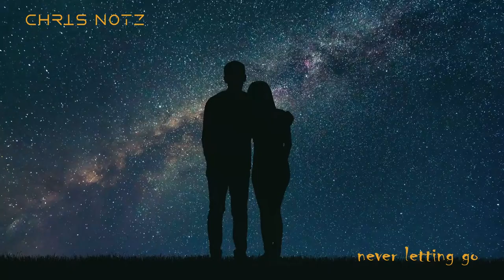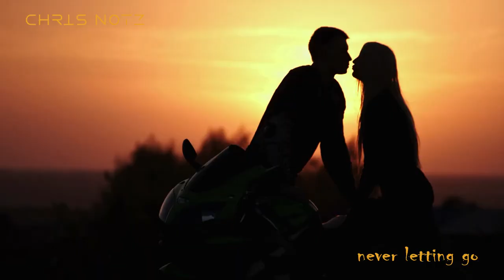Chris Notz - Never Letting Go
(P) Analog Digital Music Notz